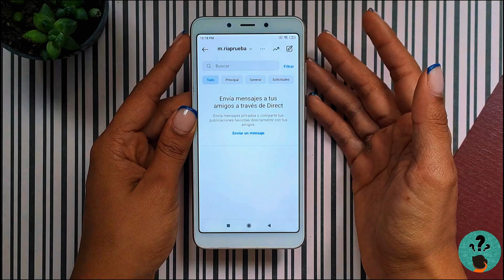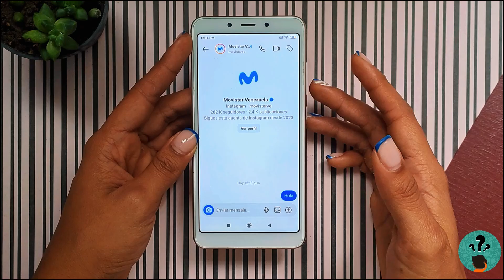Cómo ENVIAR MENSAJES DIRECTOS en Instagram - Descubre el Poder de los DM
¡Bienvenido a tu Canal Descubre Cómo Hacerlo! En este video, exploraremos el fascinante mundo de los DM en Instagram. Si alguna vez te has preguntado qué es un DM o cómo ENVIAR MENSAJES DIRECTOS de manera efectiva, ¡has llegado al lugar correcto! Descubre funciones avanzadas, como el envío de fotos, videos y mensajes de voz a través de los DM.